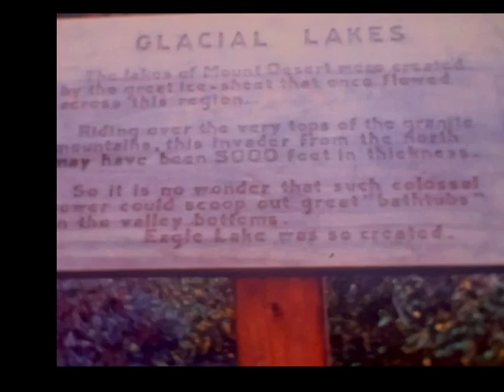"Summer 1959" Alfred Rackley's Home Movies Reel #3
Winter, Haying, Swimming, grand kids at the farm, Baseball, Fall foliage